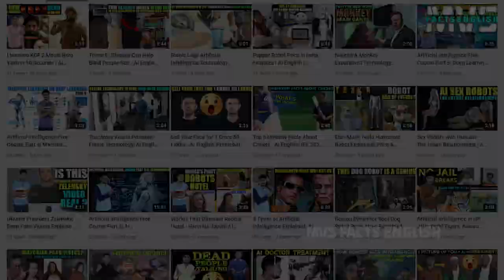Sex with Snakes| Real Story of Cleopatra| Mvs Facts English | Egypt Unknown Facts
Sex with Snakes? Clopatra Unknown facts of Egypt. Why Cleopatra called as Serpent of the Nile River?
Ancient Egypt Sex Addict Cleopatra Biography in English. Why she had affairs with Rome Kings?
Cleopatra, the Inventor of sex Vibrators in ancient history.

0:00 Cleopatra Sex Addiction Facts
0:40 Cleopatra Biography
1:20 Cleopatra Sex with 100 Men
1:40 Cleopatra Sex Vibrator
2:10 Cleopatra Unknown facts
2:25 Cleopatra Serpent of the Nile River
2:40 Cleopatra Egypt facts
3:00 Cleopatra Affairs facts
3:15 Cleopatra Egypt queen facts
3:25 Cleopatra Death with Snake Facts